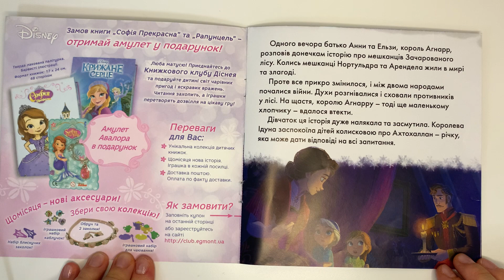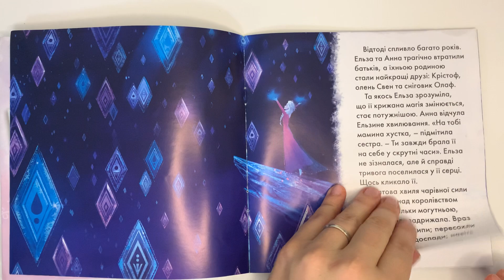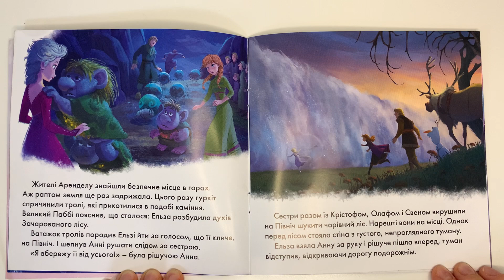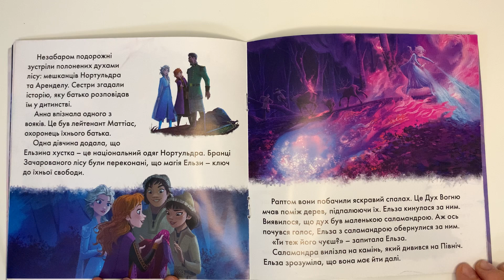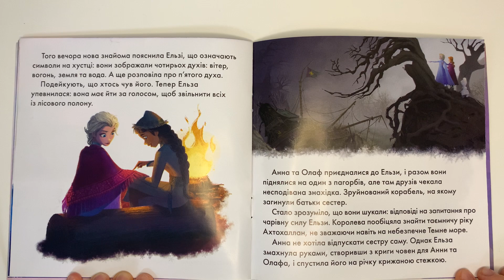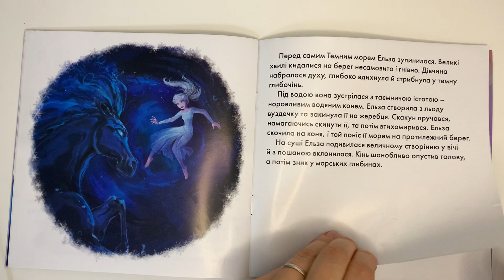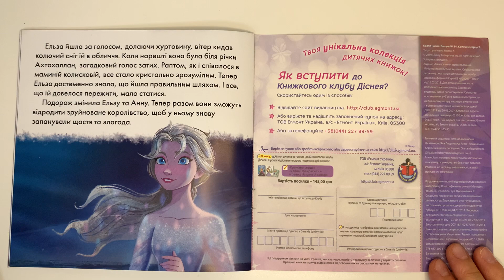КРИЖАНЕ СЕРЦЕ 2. Дісней. Читання книг українською.// Frozen 2. Disney. Book reading in ukrainian.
Читаю для доньки.
Продовження історії про двох сестер Ельзу і Анну. Видавництво Егмонт.